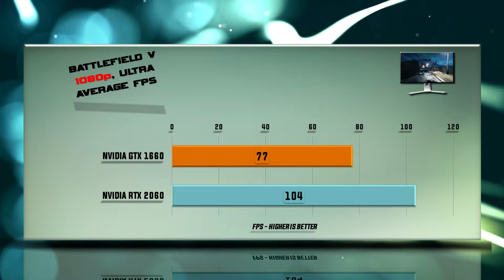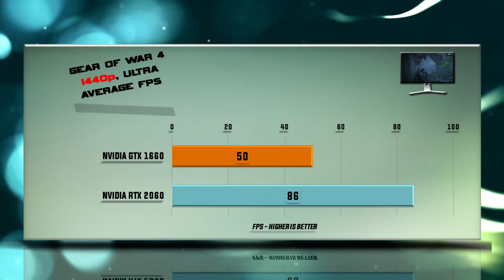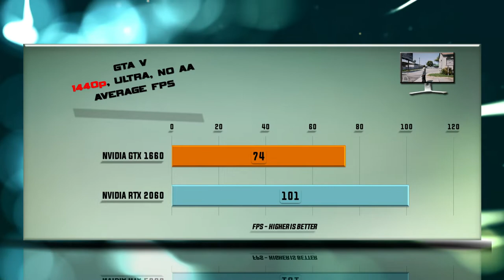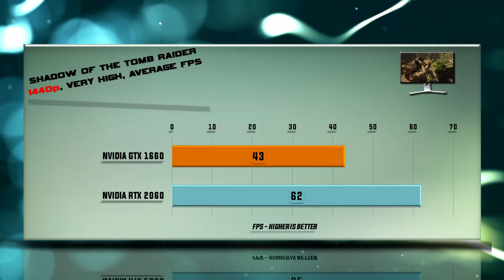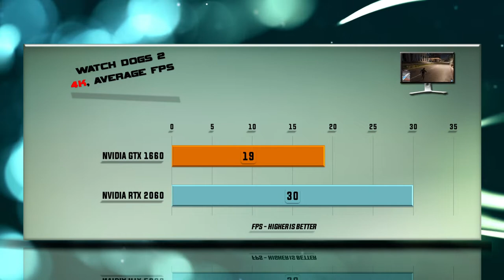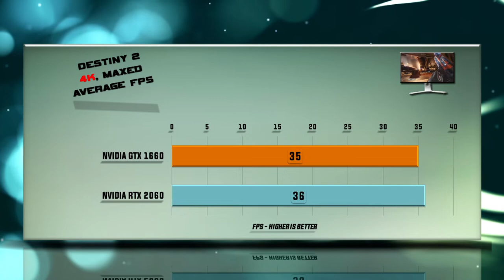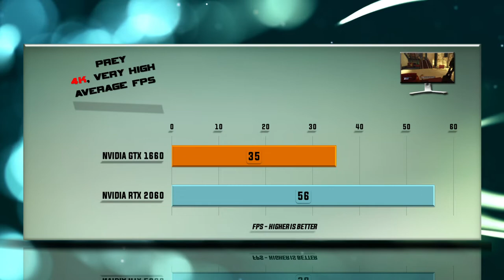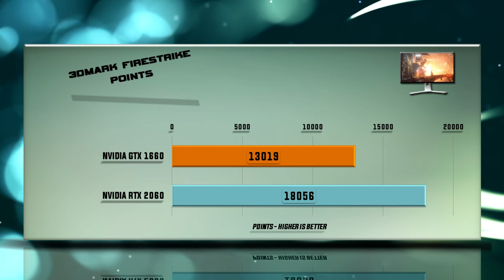GTX 1660 vs RTX 2060 Benchmarks | Gaming Tests Review & Comparison | 53 tests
NVIDIA RTX 2060 vs NVIDIA GTX 1660 BENCHMARK REVIEW / DX12 INCLUDED / GAMING TESTS – RTX 1080p / 1440p / 4K

PERFORMANCE Tested ON THE FOLLOWING video cards: NVIDIA RTX 2060 and NVIDIA GTX 1660.